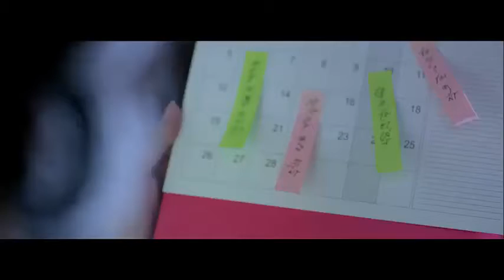PRAN UHT Milk TVC